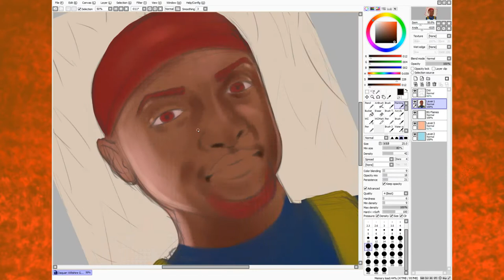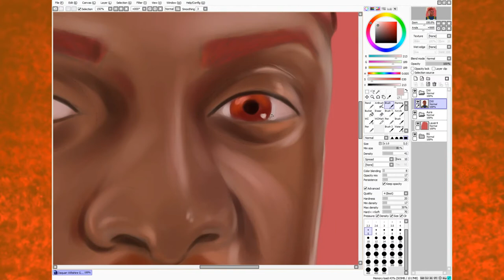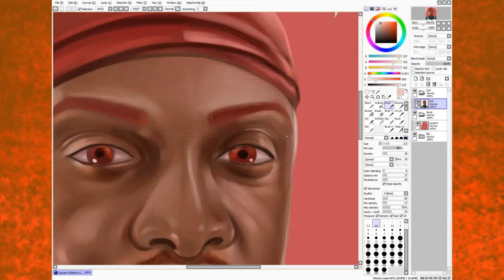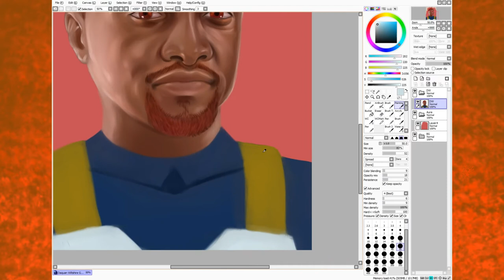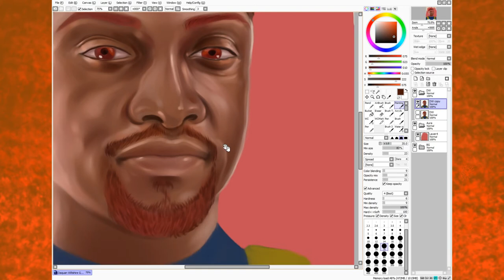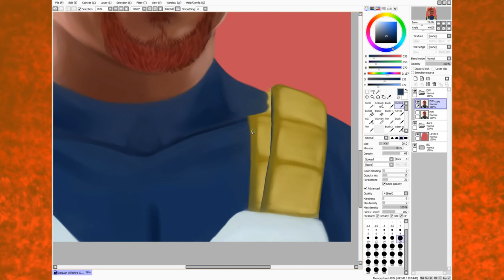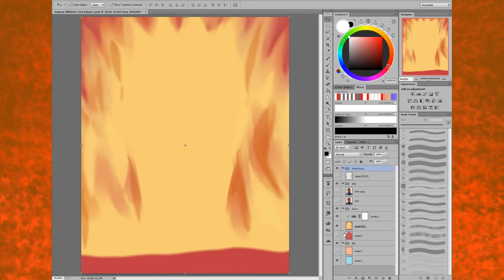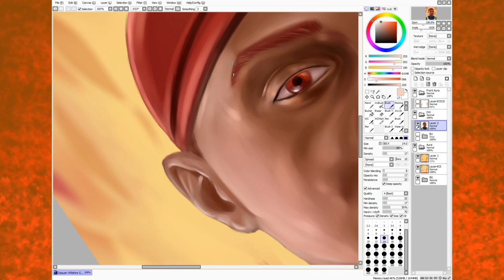Digital Painting | Daquan Wiltshire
Daquan Wiltshire as Saiyan God.

Tablet: Wacom Tablet Intuos 4
Software: Paint Tool Sai & Photoshop